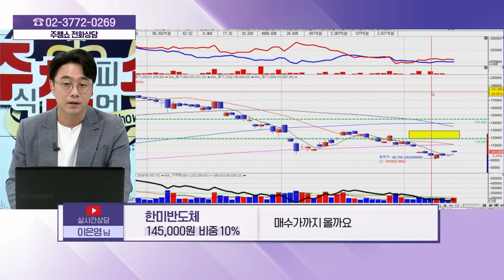한미반도체(042700) - 종목상담 황민혁 멘토 (20240912)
[주식 챔피언 쇼] - 월~금 20:00 ~ 21:00
[마켓위너] - 월~금 22:00 ~23:00
[주식 코치] - 토 9:00 ~ 11:00
[주식 사서함] - 토 11:00 ~ 12:00

2) 유튜브: 이데일리TV 채널›생방송 채팅창